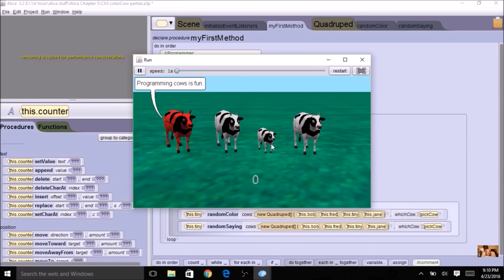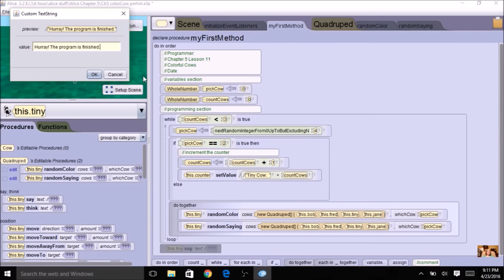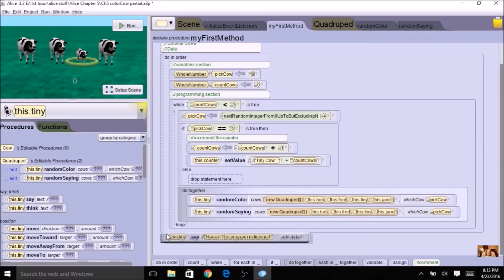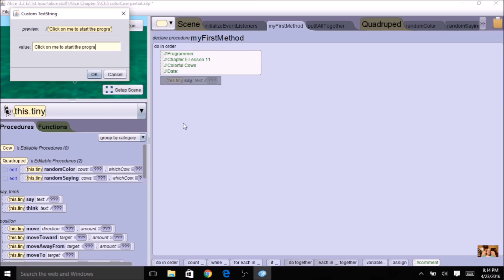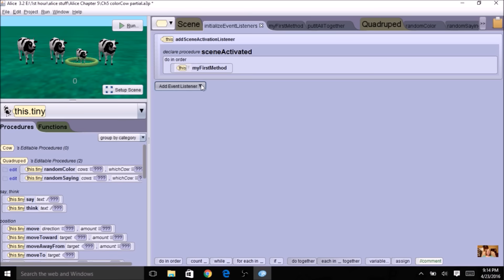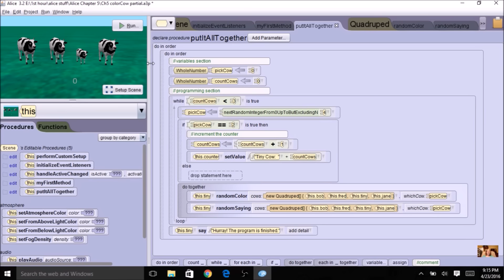Alice Chapter 5 Lesson 11 Part 3